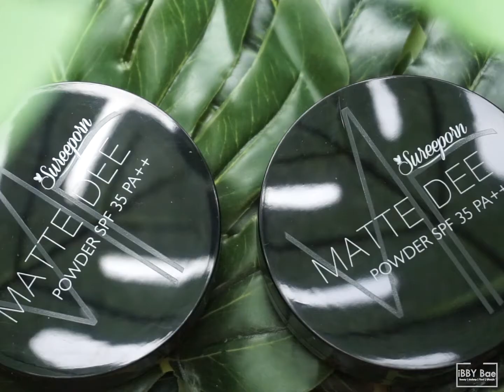REVIEW :: Sureeporn Matte Dee Powder SPF 35 ++ ดียังไงนะ?!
อวววว ซิสค่ะ วันนี้เบเอางานแป้งมาอวดกันล่ะ แป้งที่ว่าคือ Sureeporn Matte Dee ค่ะ เบได้ยินเสียงลือเสียงเล่าอ้างเขามานานมากกก ใครใช้ก็บอกเป็นเสียงเดียวกันว่าดีอย่างนั้น ดีอย่างนี้ ในความอยากลองนี้ มันดียังไงนะ!? ขนาดนั้นเลยเหรอ? และแล้วเบก็ได้มาลองค่าาา! เย่ 🎉
นางเป็นแป้งผสมรองพื้นและกันแดด Sureeporn Matte Dee Powder SPF 35 ++ มีทั้งหมด 3 เฉดสี เป็นเฉดผิวสาวเอเชีย อย่างเราเลยค่ะ เบใช้เบอร์ 3 สีเข้มสุดเลย ความดีงามเรื่องสีของเขา คือ ออกโทนเหลือง ซึ่งดีงามมากกกก ทาแล้วไม่เทา แต่ก็ไม่ ดีซ่านนั่นเองค่ะ
เนื้อแป้งเขาละเอียด บางเบา ปกปิดได้ดีทีเดียว รอยดา รอยแดง รอยสิวปิดได้ ตรงนี้ว้าววววมาก!! ถือว่าปกปิดได้ดีงามมากๆ การปกปิดระดับกลาง-มาก (ดูจากในคลิปหรือรูปได้ค่ะ ให้ภาพบรรยาย)
ก่อนทารีวิวนี้เบได้ลองทาเขา ไปตลาด ไปเที่ยวเพื่อดูว่าแป้งเขาเนี่ยมันสมคาเคลม คารีวิวจริงไหม? เรื่องคุมมัน อะฮ้า! ใช่ค่ะซิส ถามว่ามันไหม มันค่ะ มันนิด เดียว นิดเดียวจริงๆ ปกตช่วงทีโซนเบเนี่ยมันนานมากกกก!! แต่นางไม่ได้ทาให้มันแบบเป็นเมือก ไม่เยิ้มอ่ะแกกก หน้ามันแบบดู ดีอ่ะ แมทดีจริงๆ มันดีตรงนี้!
ซิสขาาา สรุปความดีงามของนางนะคะ นางนั้นช่วยปกปิดได้จริงค่ะ ระดับปานกลาง-มาก ซึ่งเบชอบมากกก ว้าววววมาก!! คุมมัน ได้จริงระดับปานกลาง การกันน้าไดร้ ะดับปานกลาง ต้องลองกับตัวเดี๋ยวจะหาว่าอวย สาหรับเบไม่ผิดหวังเลยค่ะ ในคลิปเบไม่ได้
ทาไพรเมอร์ใดๆ คิดดูแล้วกันว่าถ้าใช้คู่ไพรเมอร์แล้วจะปังแค่ไหน! 😍😘
แป้งราคา 385 บาท ตำได้ที่เพจ Sureeporn Cosmetics - เพจหลักบริษัท และตัวแทนค่ะ